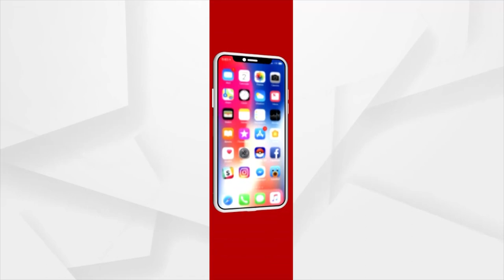ବାଲେଶ୍ବରରେ କଂଗ୍ରେସର ଜିଲ୍ଲା ପରିଷଦ ପ୍ରାର୍ଥୀ ତାଲିକା ଘୋଷଣା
ତ୍ରିସ୍ତରୀୟ ପଂଚାୟତ ନିର୍ବାଚନ ପାଇଁ ବାଲେଶ୍ବରରେ କଂଗ୍ରେସର 45ଟି ଯୋନ ମଧ୍ୟରୁ 43ଟି ଯୋନ ପାଇଁ ଜିଲ୍ଲା ପରିଷଦ ପ୍ରାର୍ଥୀ ତାଲିକା ଘୋଷଣା। ଏ ନେଇ ଏକ ସାମ୍ବାଦିକ ସମ୍ମିଳନୀରେ ଘୋଷଣା କଲେ ଜିଲ୍ଲା ସଭାପତି ସଂଜୀବ ଗିରୀ।